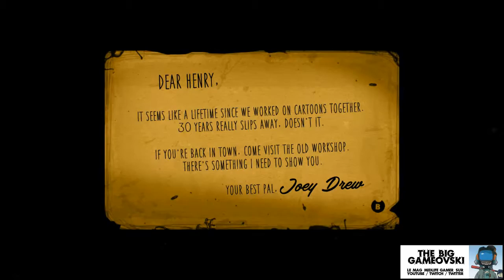Bendy & the Ink Machine 01 TBG367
Les Toons. Ces créatures aussi invraisemblables en apparences qu'en comportements ont toutes une origine : les studio d'animation. Mais il s'y passe de drôle de chose parait-il...

TBG vous emmène sur les traces d'encre encore fraiches de Bendy et ne vous laissez pas leurrer : l'aventure pourrait se révéler plus glauque que vous ne le pensez...

NB : mon micro s'est coupé tout seul à la moitié du stream (merci Logitech !), on se retrouve donc pour un 2é épisode bientôt.